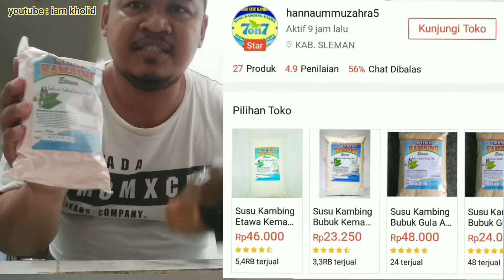Milkshaker Cocktail One two cups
Milkshaker yang saya beli di Jakartanotebook.com

Saya trial menggunakan Susu Etawa Strawbery